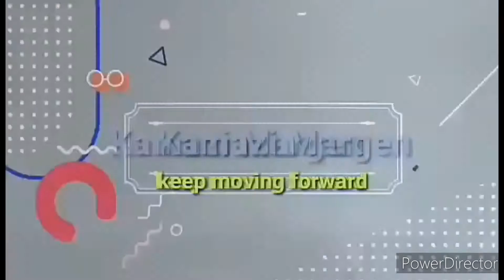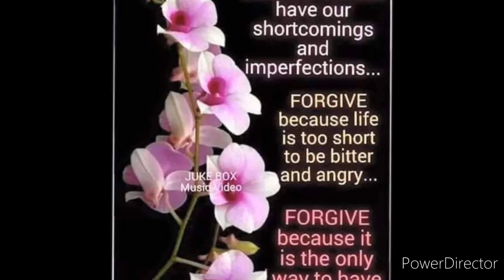happy holidays Saudi days ksa.